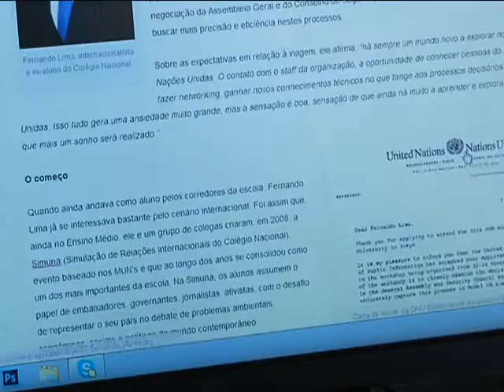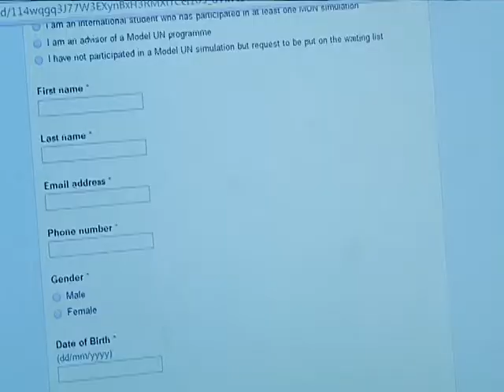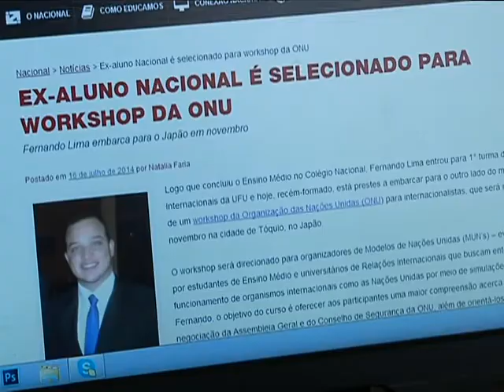ALUNO ONU matéria exibida em 18/07/2014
Agora você vai conhecer a história de um aluno recém-formado na UFU em Relações Internacionais que foi selecionado para participar de um workshop da ONU.